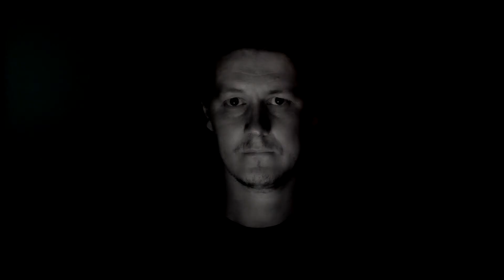Plain Ride - Skeleton Kites [Official Music Video]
PLAIN RIDE : "SKELETON KITES"

Max Laine

1st Assistant Director
& Lighting Technician
Oskari Lahtinen

Heikki Aitola

Album typography & symbol by Musta Kirahvi.
Kind thanks to Erkki Aitola, Roar Helsinki & Ektro Records.

Digital download available from Spotify, iTunes, etc.